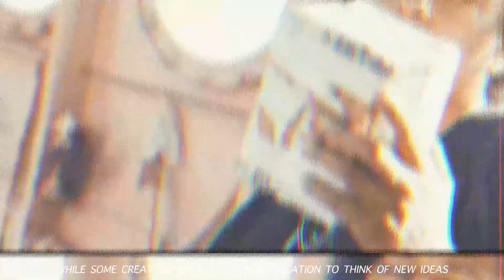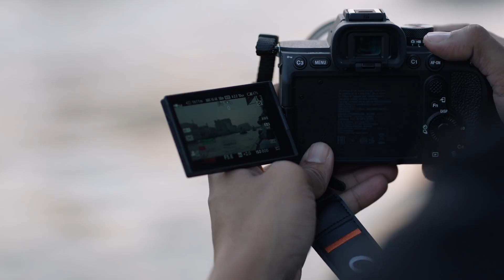Sony A7 camera videography best camera new camera Kaun